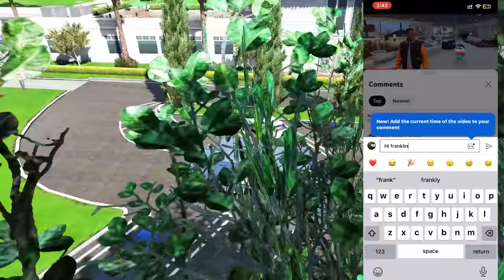SHICHAN GARABGE MAN Become RICHEST PERSON In GTA5